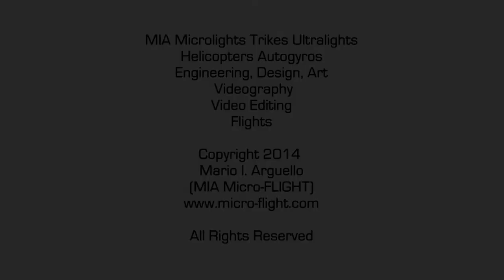XMAS 2014 - MIA PILOT FIGURE - 1:6 SCALE - RC Microlight, Ultralight, Autogyro, Airplane Model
XMAS 2014 BIG BOYS TOYS MIA Micro-FLIGHT Santa Claus 1:6 Scale RC Model Pilot Figure for MIA EZ™ 1.25 RC Autogro, RC Trike, RC Ultralight, RC  Microlight, RC Helicopter, or MIA GWS HK Slow Stick Ultralight Conversion Kits. Limited Edition.
Gifts for Christmas